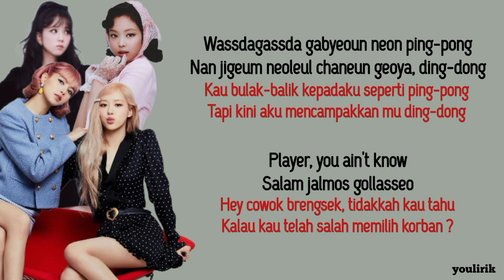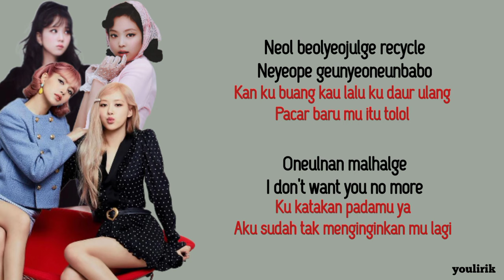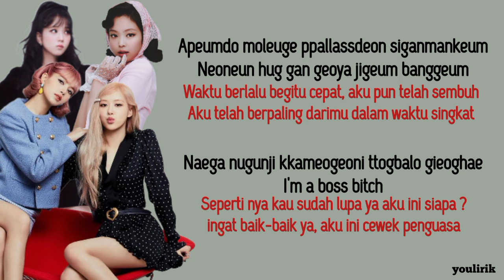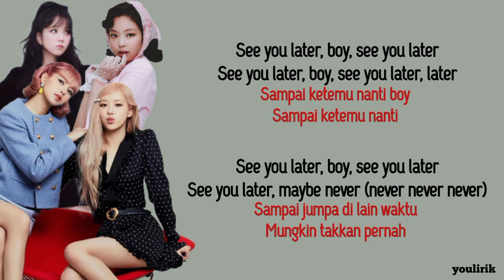BLACKPINK — See U Later | Lirik dan Terjemahan